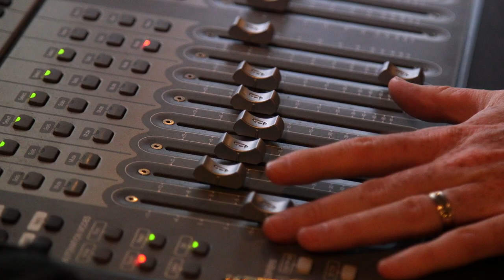Marty Mone - Christmas Tv Advert (Eurospar)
SOUND CLOUD
Marty Mone

“It’s better to regret what you’ve done, than what you didn’t do”. Such is the life mantra of Ireland’s revered singer-songwriter who has been making waves across Ireland and the UK with his eclectic blend of country and folk.

Hailing from Castleblayney, he exploded onto the Irish & UK’s music scene in 2014 with his single ‘Hit The Diff’, which went on to amass over 9 million views on YouTube to date. Self-recorded and produced, the track (along with the video that he self-directed), spring boarded his success and catapulted him into the limelight. His debut album followed soon after, a 10-track affair that was also entirely written, recorded and produced by himself. In the summer of 2018, Marty released a further second full-length album ‘Steer The Rear’, which has been praised for his knack for pulling a diverse range of influences including country, folk, pop, rock and alternative. Once been described by Ball.ie as “ more popular culchie act that Gareth Brooks”, Marty continues to receive notable mentions in both print and digital media outlets for his honest approach to music.

Marty also runs his own record label and publishing company ‘Marty Mone Music’, which serves as his personal chateau for recording and writing his own music. The Plot Cottage Studio is where the magic happens, and is the birthplace of most of the songs you’ll hear in his catalogue to date.

Marty’s illustrious career thus far has seen the artist play a slew of large-scale shows, and has performed at venues Croke Park, SSE Area Belfast, The Late Late Show, The Ploughing Championships, Balmoral Show, Truckfest UK, Highland Show Scotland, and more. He has also appeared numerous times on national television and radio.

Part of Marty’s success is his ability to sing and write tales that come from the heart, much of which is derived from his own personal experiences. With narrative at the forefront of his ethos, Marty unravels compelling tales of life growing up in the countryside. It’s a genuine representation of both Marty and the culture that raised him, growing up driving tractors and living an honest, trucker life. Today, Marty continues down the beaten path on his Scania R580 Topline, which he drives to gigs himself.

Through his music, Marty looks to continue connecting with his fans and touring the rest of his world with his sun-ripened blend of country and folk.

So what’s next for Marty Mone? With over 21 million YouTube hits amassed to date, this only marks the beginning of his musical journey.